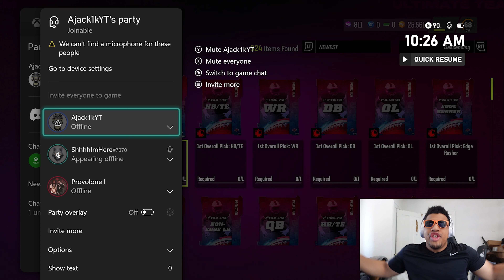NFL MOCK DRAFT PREDICTIONS (featuring Provolone) Madden 23 Ultimate Team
1K Squad these are the draft token predictions from me and my boy Provolone. 14 out of 14 just like that. Enjoy Draft Day my guys.

The Legendary Unbelievable Fantastic Supernatural Unstoppable Undisputed BNP (Best Non-Pro)